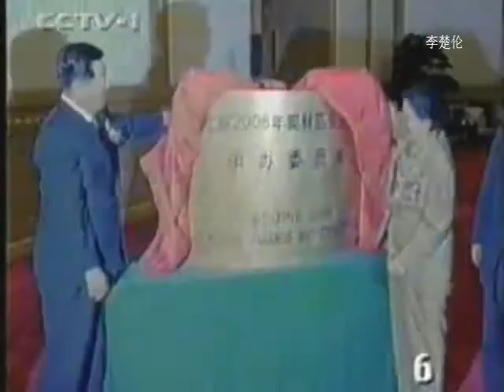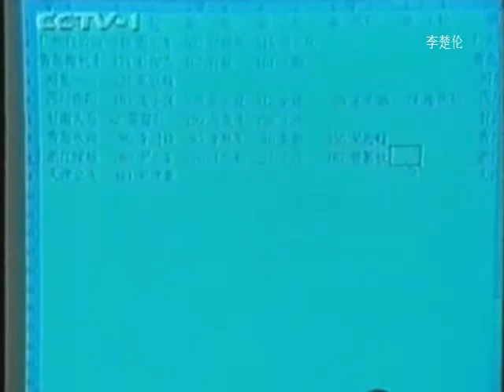中国体育运动员 CCP Chinese Sports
SPORT NEWS 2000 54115 mpeg2video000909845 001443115